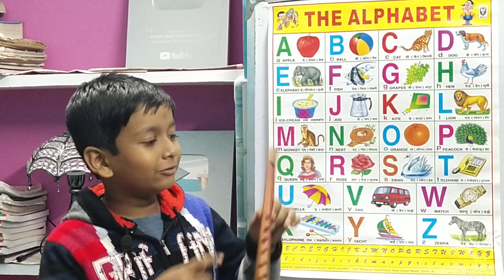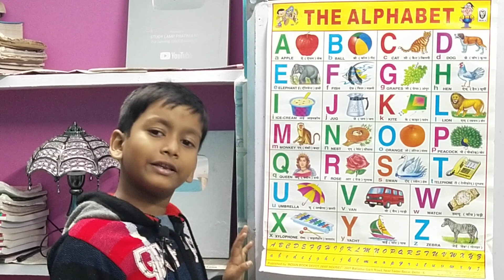ABC. A for apple b for ball c for cat d for dull, English alphabet, English varnamala, English ABC